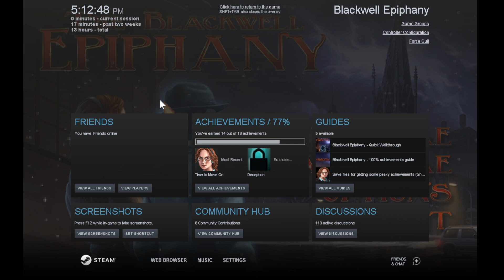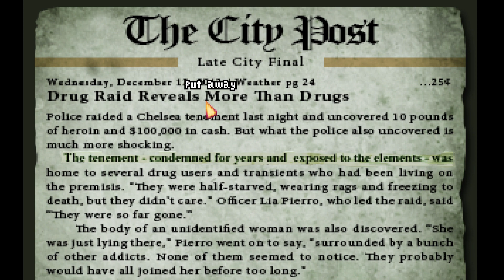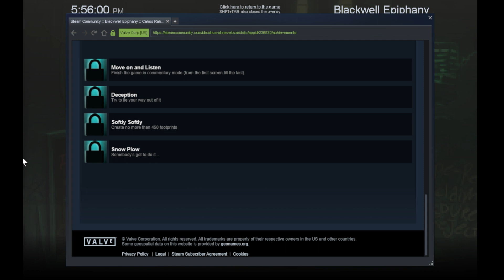Laro Tayo ng The Blackwell Epiphany - Episode 1 - Pag Gusto may Paraan, Pag Ayaw may Dahilan!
Napaka unprofessional naman neto'ng si Durkin oo. Kung sa bagay dun sa mga naunang games medyo umay din naman siya kausap eh...